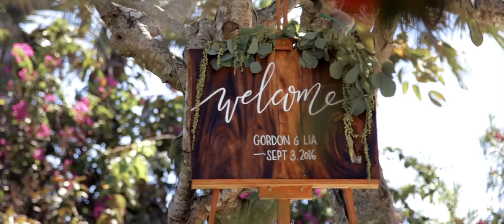CubePictures - Lia & Gordon Wedding Highlight [The Sanctus Uluwatu Bali]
Cube Pictures